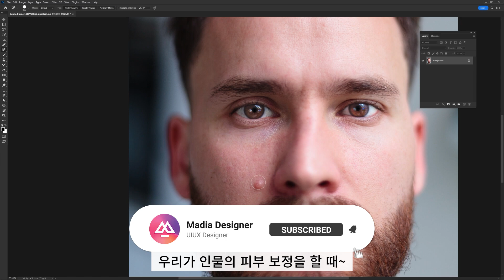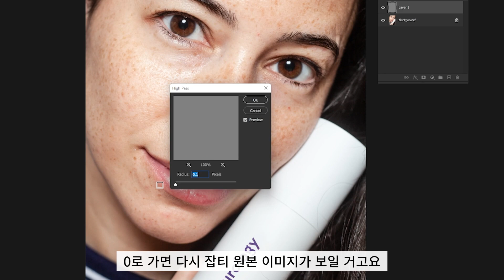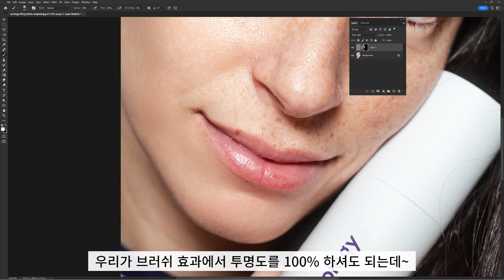완벽한 피부보정 가장 쉽고 제일 빠른 방법 [포토샵]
마디아채널 멤버십을 가입하시고 매월 제작되는 원본 파일을 받아보세요
(가입 이전 파일을 받으실 수 없습니다.)

► 아래 재생목록에서 수 백개의 디자인 팁을 배워가세요

1. UXUI 디자인

2. 포토샵 팁

3. 그래픽 디자인 팁

4. 시청자 컨펌

5. UI 디자인 무작정 따라하기

6. 디자인 정보

7. 디자인 툴

본 디자인은 다양한 해외 벤치마킹을 통해 고민 없이
비주얼 적으로만 디자인되었음을 알립니다.